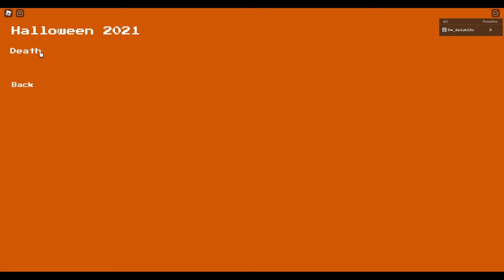【Event】Death [Showcase] [Unknown Battle Simulator]